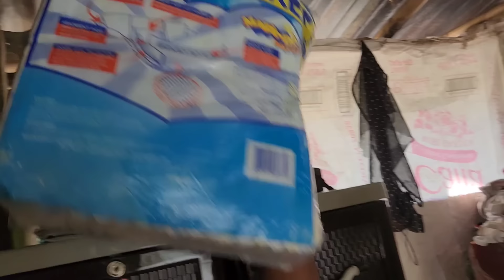PART 2 | ON THE SPOT NAGPAKITANG GILAS ANG KATUTUBONG AETA | EDDIE BOY